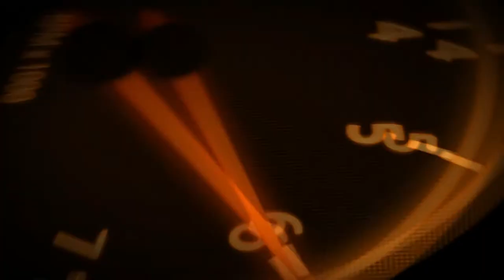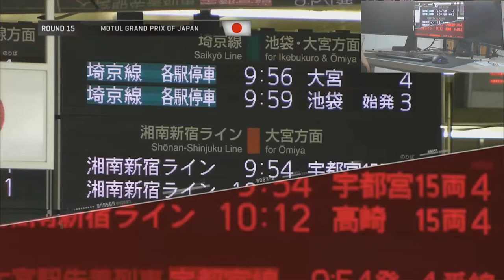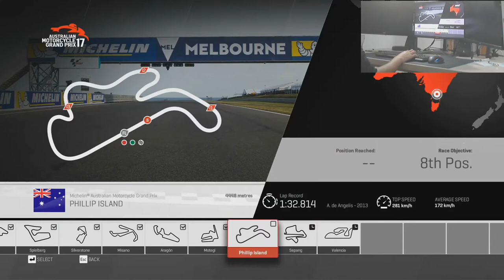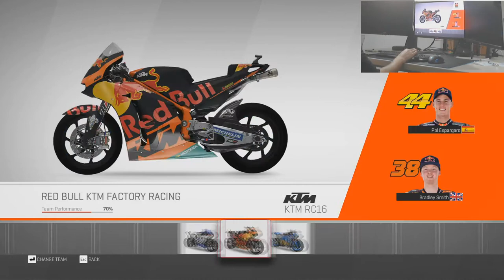MotoGP 17 | Ride Career | Part 3 #3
Prepare yourself for the adrenaline of the 2017 MotoGP. Enjoy all the bikes, teams and tracks of the official Championship. Try the new Managerial Career mode and put yourself in the shoes of a team manager, trying to make the right choices both on the track and off it.